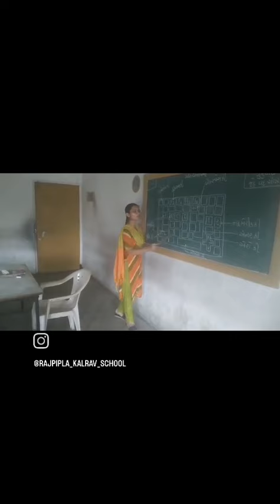4 September 2024